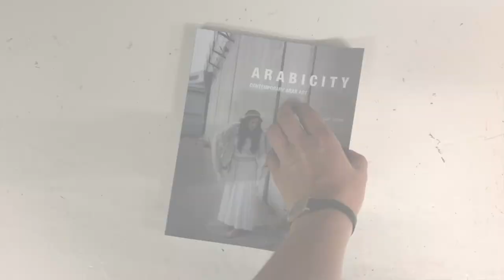Arabicity: Contemporary Arab Art, book trailer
Arabicity reflects on four decades of the aesthetic, conceptual and socio-political concerns of contemporary Arab artists. Beautifully produced, it features over 200 artworks by more than thirty-five Arab artists including Bahia Shehab, Ayman Baalbaki, Hassan Hajjaj and Raeda Saadeh, who explore their cultural heritage, and themes such as memory, destruction, and conflict, with humour, visual poetry and great warmth.

Whether through video art, painting, photography or installation, these artists challenge the confines of their identity, resisting stereotyping and reshaping the parameters of their cultural traditions. In their diverse media and subject matter, their works reflect the pulse of the region. In chaos they discover what endures.

About the Contributors
Juliet Cestar is a photographer and art historian specialising in contemporary art from the Middle East. She has collaborated on several publications and exhibitions with Rose Issa, including Arabicity: Contemporary Arab Art and Signs of our Times: From Calligraphy to Calligraffiti.

Rose Issa is a curator and writer who has championed visual art and film from the Arab world and Iran for nearly 30 years. Her gallery, Rose Issa Projects, showcases the best in upcoming and established artists from the Arab world and Iran.